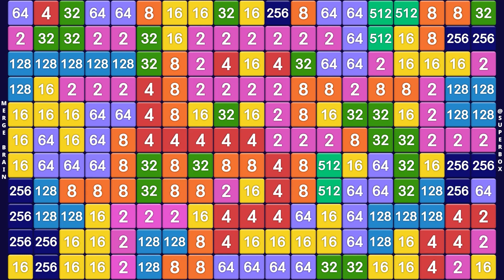머지 브레인 : 2248 숫자 링크 머지 퍼즐 게임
머지 넘버 퍼즐 게임은 2, 2, 4, 8 순으로 숫자를 조합하여 더 큰 숫자를 만드는 게임입니다.

Drop The number 와 드랍 넘버를 제작한 게임 회사에서 또 다른 재미를 제공하기 위하여 출시한 시간 제약없이 속도감 있는 게임입니다.

블록들을 연결하여 더 큰 숫자의 번호들을 점점 만들면서 신기록을 뛰어 넘어보세요 (예시 : 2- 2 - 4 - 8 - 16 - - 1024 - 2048)

단순하지만, 숫자 블록을 합성하면서 산수 능력과 기억력을 향상 시키면서 집중력을 키울 수 있는 무료 킬링 타임 퍼즐 게임 입니다.

스트레스 받지 않는 merge number : link 2048 를 플레이하면서 여유롭게 하루를 마무리 하세요

병합 숫자 퍼즐 게임 장점
- 부드러운 그래픽
- 간단한 무료 퍼즐 게임
- 블록들을 조합할 때 느껴지는 쾌감
- 와이파이 없이 즐길 수 있는 게임
- 시간 제한 없는 게임
- 전 세계 사람들과 즐기는 글로벌 리더보드
- 자동 저장 기능
- 2048 블록 들을 연결하여 더 큰 숫자를 만드세요
- 2x2 = 4, 2x2x2 = 8, 숨겨진 배수들을 찾아서 더 효율적인 점수를 만드세요
- 언제 어디서든 즐길 수 있는 게임
- 출퇴근, 킬링 타임, 심심할 때 즐길 수 있는 게임

이 게임은 '한국어', 'Indonesian', 'Bahasa malay', 'English', '日本語', '中文简体', '中文繁體', 'Deutsch', 'français', 'Español', 'ไทย', 'Русский', 'Arabic', 'Portuguese', 'Turkish', 'Italian'을 지원합니다.

이 게임에는 일부 아이템을 구매할 수 있습니다. 아이템을 구매할 때 추가 요금이 발생할 수 있으며 아이템 유형에 따라 소비자 항변권이 제한됩니다.